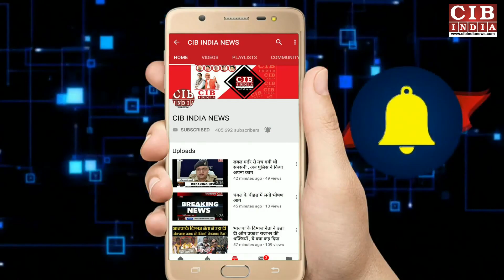पूरे देश में लॉकडाउन होते ही सड़कों पर पसरा सन्नाटा...